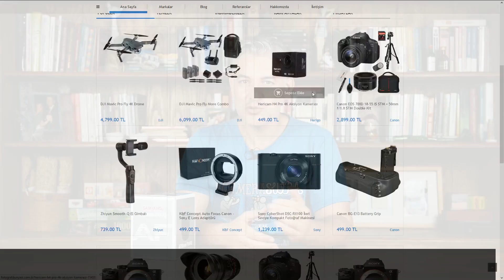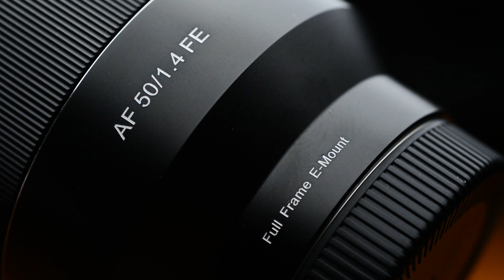Samyang AF 50mm f/1.4 FE - Kutu Açılımı (Unboxing)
Bu bölümde Samyang AF 50mm f/1.8 FE lensinin kutu açılımını yapııyoruz. Samyang bu ilk oto netlemeli lensini sadece Sony E-Mount için üretiyor.

Lensi incelemem için veren Samyang Türkiye distribütörü Fotoğraf Dünyası'na ve ayrıca incelemem için Sony A7RII veren Sony Türkiye'ye çok teşekkür ederim.

Bir sonraki video da lens ve kameranın incelemelerini yapıyor olacağız.